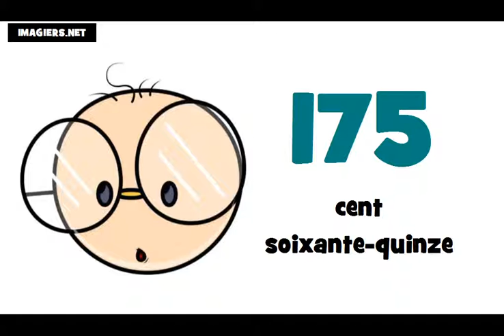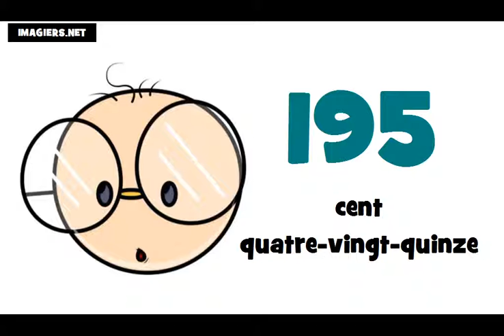เรียนภาษาฝรั่งเศส # หมายเลข 100 = 200